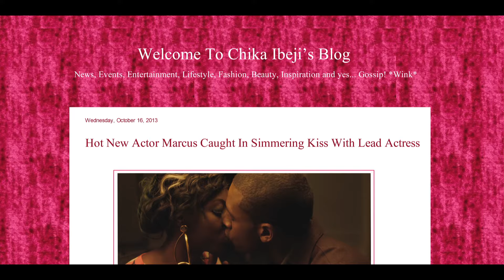Niyola - TOH BAD